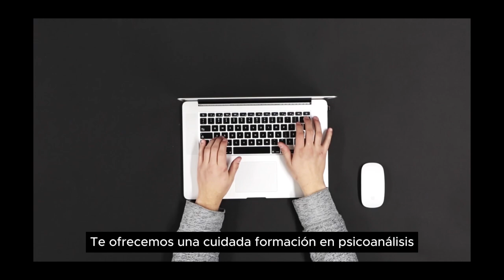227 ELLAS, CONVERSACIONES DIVERSAS: ELLAS RECLAMAN UN SUELDO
227 ELLAS, CONVERSACIONES DIVERSAS: ELLAS RECLAMAN UN SUELDO

Cada miércoles a las 22 horas (hora española), tertulia de mujeres poetas y psicoanalistas del Grupo Cero.

Escuela de Poesía y Psicoanálisis Grupo Cero, fundada por el poeta y psicoanalista Miguel Oscar Menassa. Movimiento científico cultural que nace en Argentina en 1971 y funda la Escuela en Madrid en el año 1981.